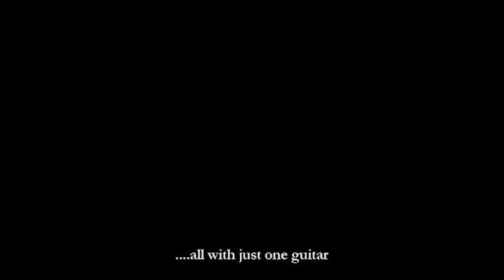Magic Dragon - Rainer Hirl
A music video of Rainer Hirl and his very own "Acpad Guitar" filmed at Alte Glesserei in Lichtenberg, Berlin. Edited by Ashley Benzwie. Featuring Maria De Corrado and her hoola hoop.

Vielen Dank to all the friends who helped make this possible!